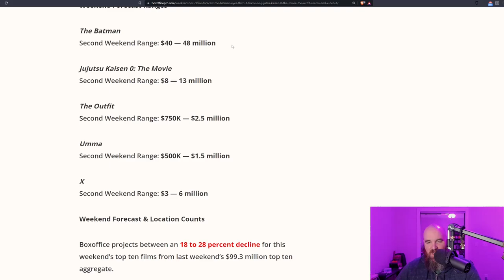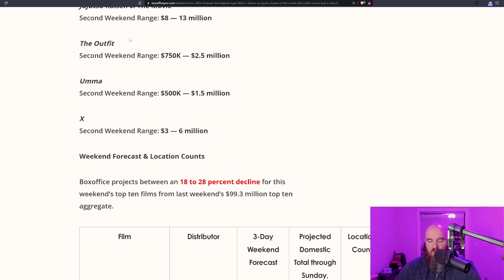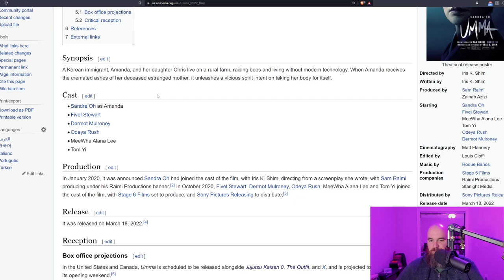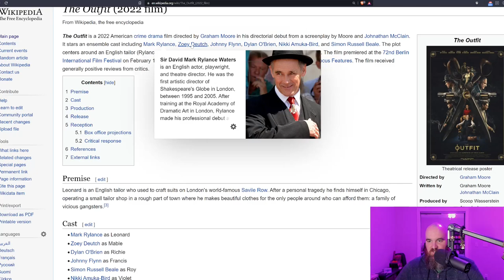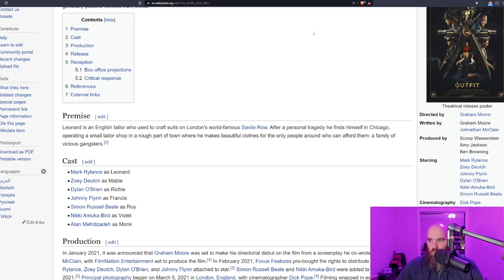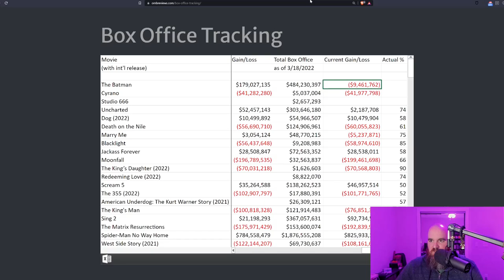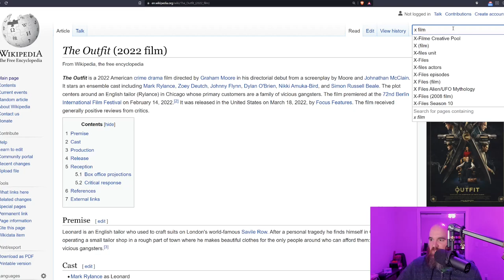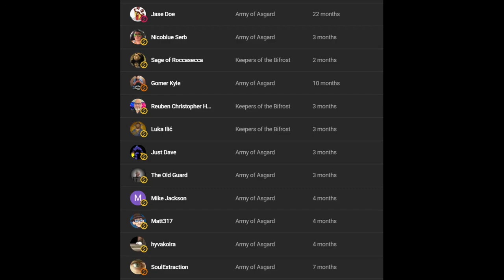The Batman to Pass $500 Million This Weekend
With no competition and a release in Communist China, The Batman is expected to blow past the break even point and start making some serious profits

Crypto:
Bitcoin: 38DJeVNELLHnoo1tEogba9MnwDYaf8YkQT
Ethereum: 0xFfD58ea7545b833749b3373d5F31bC993F950e2e